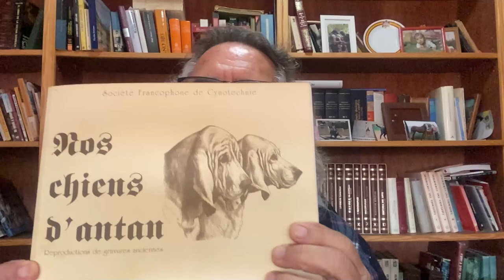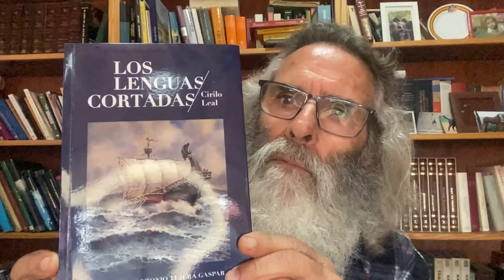Mi libro de 1991 sobre el Presa Canario